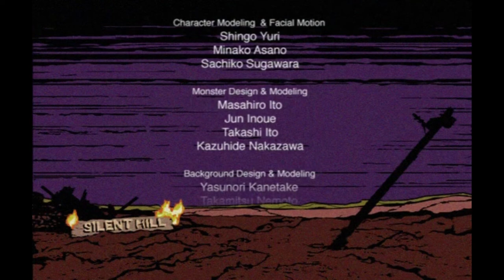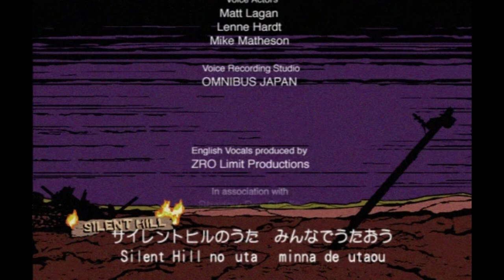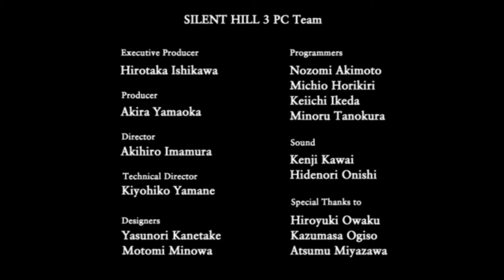SILENT HILL 3 - GAMEPLAY FINAL UFO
Silent Hill 3 é o terceiro jogo da série de jogos de terror Silent Hill, publicado pela Konami e desenvolvido pela Team Silent, uma equipe dentro da Konami Computer Entertainment Tokyo. O jogo foi lançado em meados de 2003 para o PlayStation 2, e mais tarde para o Windows.